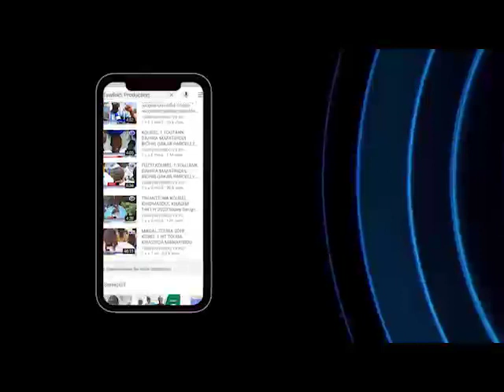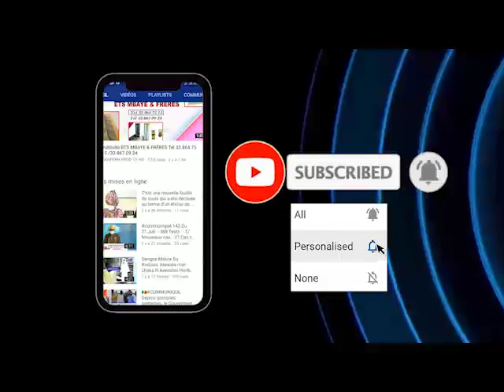Sura Tou Nabiyi Ak Serigne Bassirou Mbacké Khelcom N7